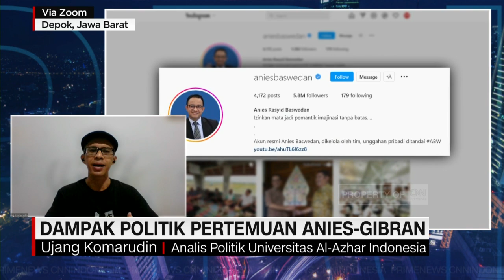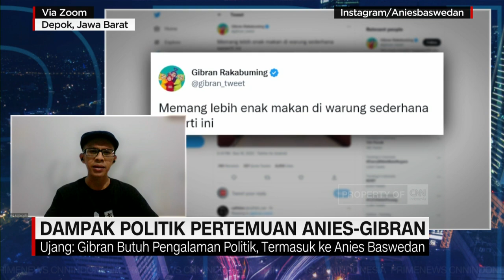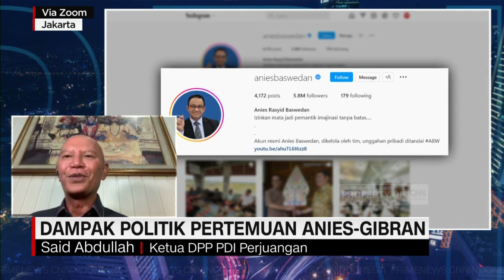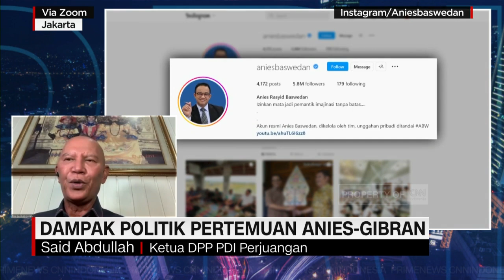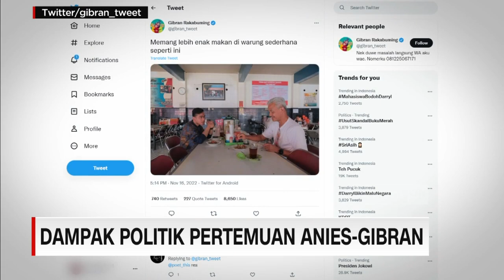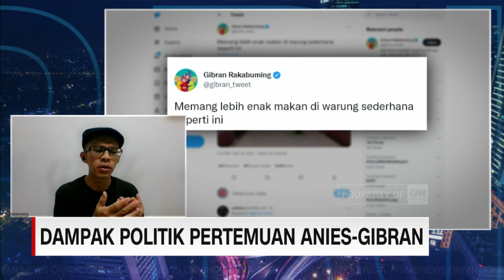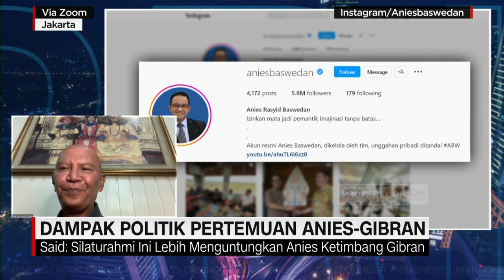PDIP: Kalau Gibran Mau Belajar Politik Itu ke Bapaknya, Bukan ke Anies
Pertemuan Walikota Solo, Gibran Rakabuming dan mantan Gubernur DKI Jakarta, Anies Baswedan mematik reaksi PDIP. Anies disebut tengah melakukan trik untuk memecah belah PDIP melalui pertemuannya dengan Gibran. Trik tersebut disangkakan akan membuat nama Anies lebih dikenal oleh publik. Apakah benar demikian?

Elvira Khairunnisa akan membahasnya bersama Ketua DPP PDIP, Said Abdullah, dan analis politik Universitas Al-Azhar, Ujang KomarudinWebsite